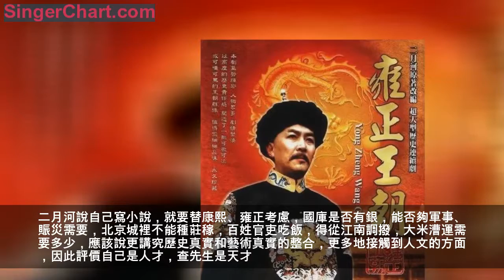二月河：再過100年上帝也不可能再賜給我們一個金庸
二月河評價自己是人才，查先生是天才。金庸則回應說，有人稱呼他為金大俠，自己萬不敢當，稱二月河為凌大俠，則更合適。
二月河是帝王小說的寫作高手。但鮮為人知二月河和女兒都特別愛看金庸著作，常一起閱讀，一起討論，樂此不疲。許多年來，二月河與金庸相隔甚遠卻惺惺相惜。他們倆一個文心鐵膽，「飛雪連天射白鹿，笑書神俠倚碧鴛」；一個縱橫歷史，刻畫清代帝王三部曲，一手寫盡康乾盛世。2018年，先是金庸永別江湖，引發回憶與感慨無數。鄰近歲末，二月河先生又遠行，令大量讀者感傷。
令人唏噓和感慨的是，金庸和二月河曾有過一次歷史性的會面。2005年12月16日，深圳開展全民讀書月活動，邀請金庸二月河參加「在歷史的天空下——南北二俠金庸、二月河深圳對話」。當年適逢金庸武俠小說創作五十周年，二月河剛度花甲壽辰，81歲的金庸與60歲的二月河，歷經滄桑，體察人情，兩個老頑童，開心論俠道，成文壇盛事。
二月河認為前100年沒有出現金庸，再過100年上帝也不可能再賜我們一個金庸。這是一種機遇，是天、人、地互相感應，才能出這樣的作品、這樣的人。
金庸則直言自己非常喜歡二月河的作品。他透露最受吸引和感動的是《雍正皇帝》。因為本來中國寫雍正的小說很多，都是把他作為反派角色來寫，二月河首把雍正作正面人物來創作，使大家對雍正的處境很同情，而且也是有史據的，從此改變了國人的觀念。金庸還表示，能感覺到二月河就是個很典型的小說里的北方人物，豪爽健談很風趣，是個好人，願意跟二月河交好朋友。

二月河還詳細分析說，看到電視上俠客住店，經常是大塊銀子往櫃檯上一拍，店小二就馬上給鋪床、打水，再擺上一桌好菜，這是把今天星級賓館的標準安到古代了。過去住店全是自帶行李伙食的。而且，過去十兩銀子就能蓋三間房，哪能這麼揮霍錢啊。但是金庸先生的很多小說里沒有衣食住行那些細節。比如黃蓉和郭靖全國旅行，誰給她發工資，誰給她路費。張無忌在蝴蝶谷里來回躥，吃喝要花費，看病也要掏錢。小龍女在古墓中如何採買、生活和賺錢，查先生統統不講。這是聰明的做法。
二月河說自己寫小說，就要替康熙、雍正考慮，國庫是否有銀，能否夠軍事、賑災需要，北京城裡不能種莊稼，百姓官吏吃飯，得從江南調撥，大米漕運需要多少，應該說更講究歷史真實和藝術真實的整合，更多地接觸到人文的方面，因此評價自己是人才，查先生是天才。金庸則回應說，有人稱呼他為金大俠，自己萬不敢當，稱二月河為凌大俠，則更合適。